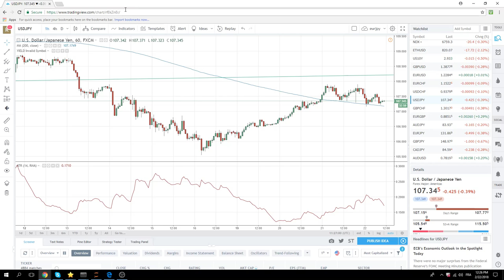22Feb18 North America Opening Call - PrivateerFX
All quiet in London ... again!  Actually waiting for NY to get in ,,,
EURJPY GBPUSD USDJPY
USDCHF SetUp

SPX want lower

Web: PrivateerFX.com

THIS WAS
22Feb18 North America Opening Call  - PrivateerFX